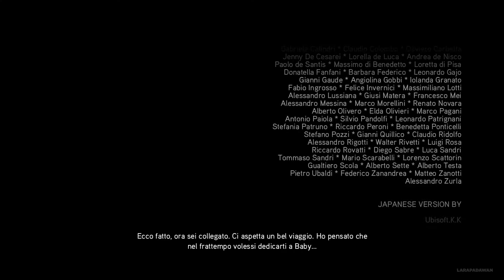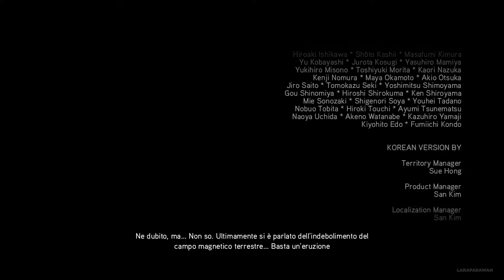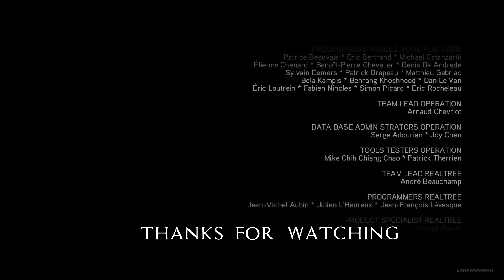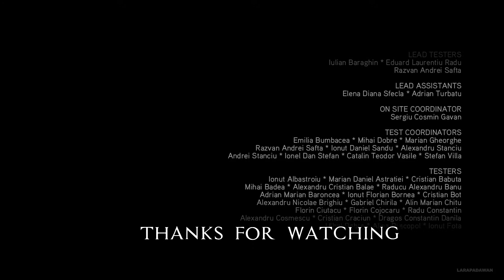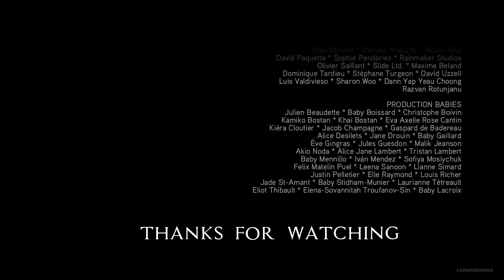Il Messaggero➤21. Assassin's Creed 2🦅FINALE-Let's Play ❰PC ITA❱